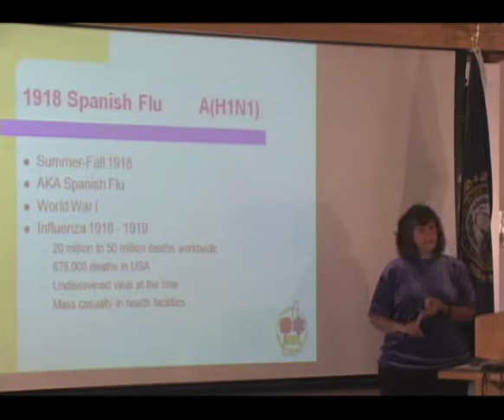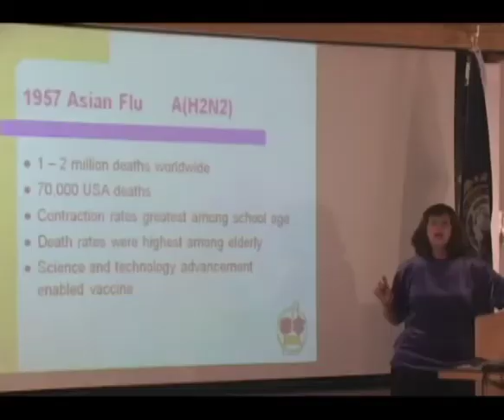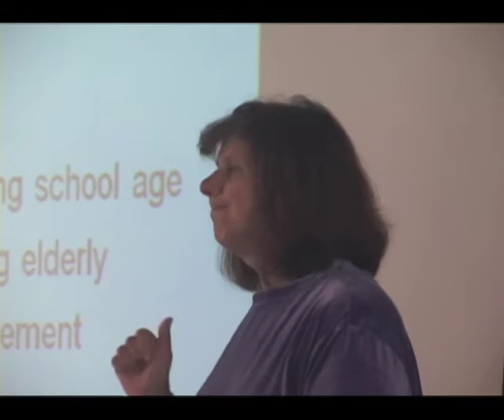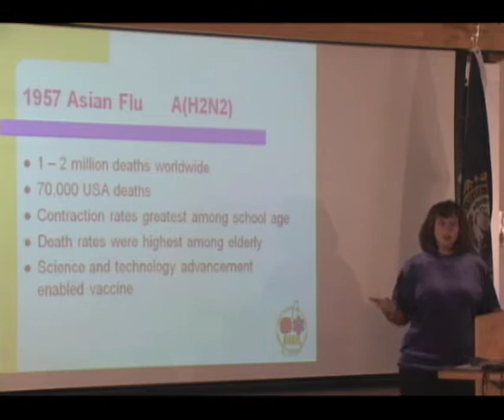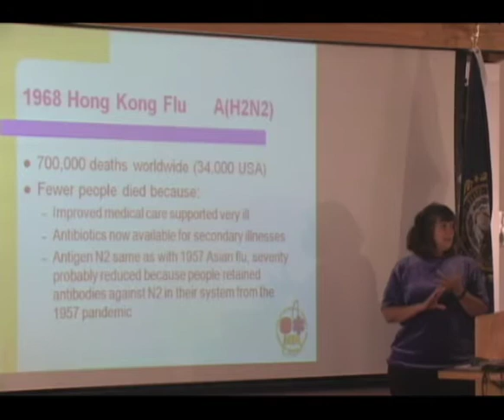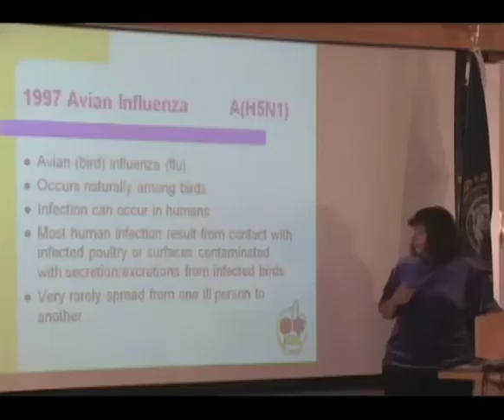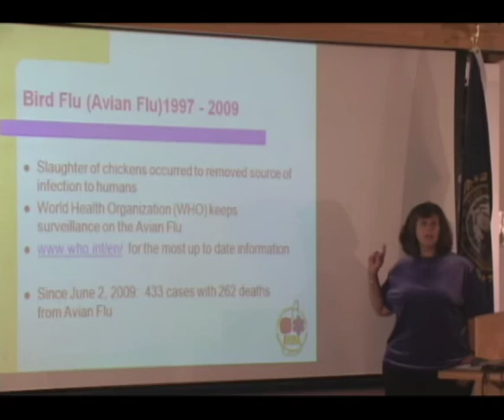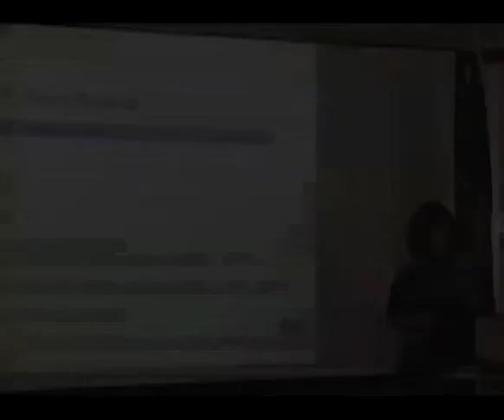EMS Vaccine Project Section 1-D